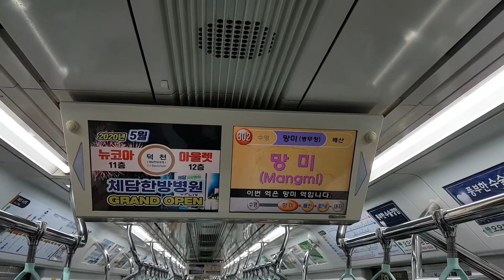부산도시철도 3호선 대저행 망미역 LCD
Busan Metro Line No.3 For Daejeo Mangmi station LCD
釜山都市鉄道 3号線 大渚行 望美駅 LCD